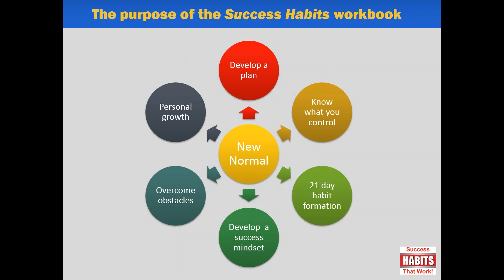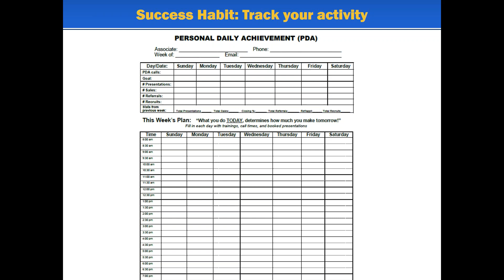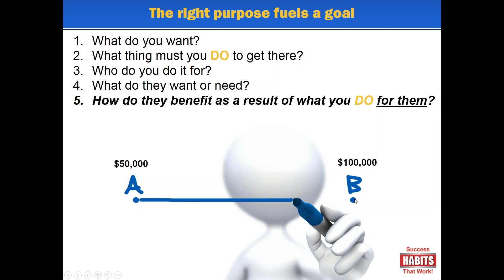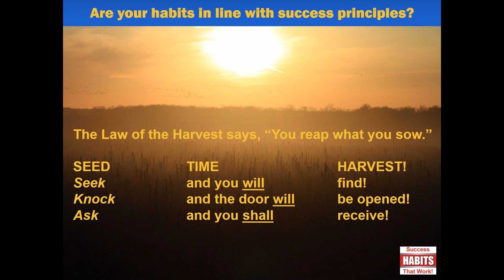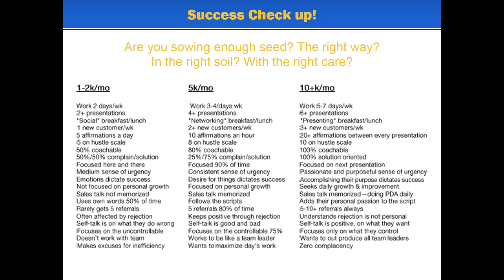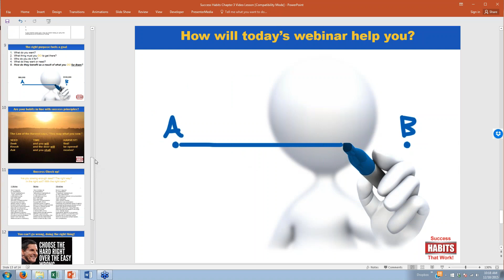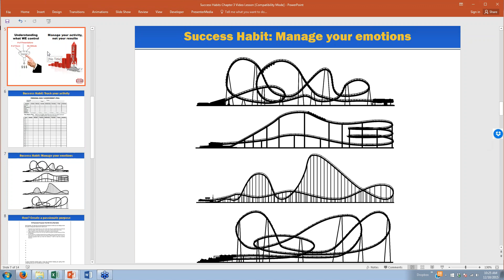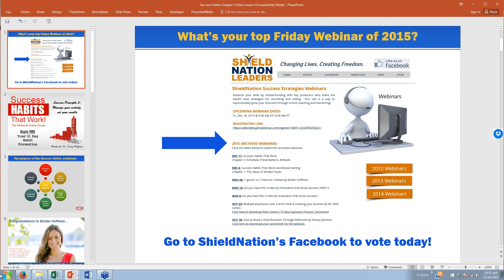ShieldNation Success Strategies Webinar 12-18-15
Success Habits That Work the workbook training Chapter 3:

"The 21 Day Habit Formation" will be taught by the NEWEST $100,000 Ring Earner and the youngest woman in Legalshield to hit the ring, none other than our own Ms. Brielle Hoffman.

Learn how she developed "21 day habits" to manage her activity, not her results, which in turn birthed her "new normals" that propelled her to the $100,000 Ring, all in just 2 1/2 years!  If you want to create "new normals" that will make 2016 your best year ever, it all starts with by forming the RIGHT 21 day habits.  This webinar will show you how!